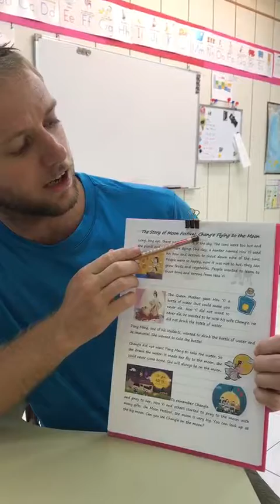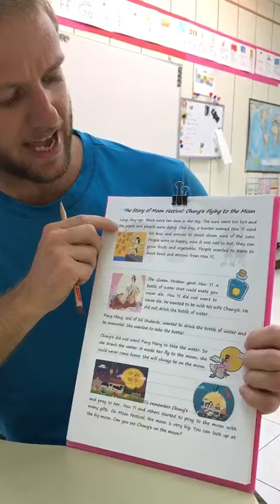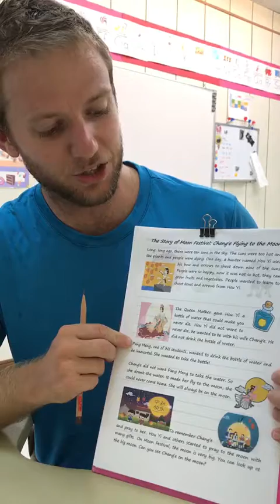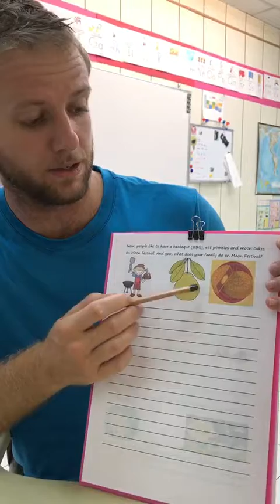The Story of Moon Festival